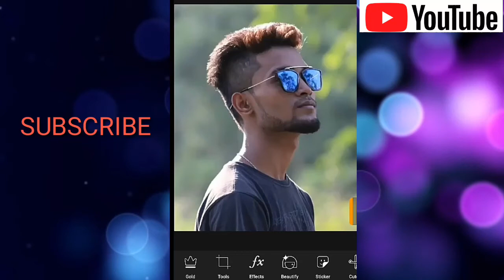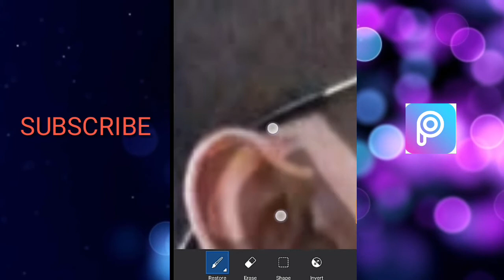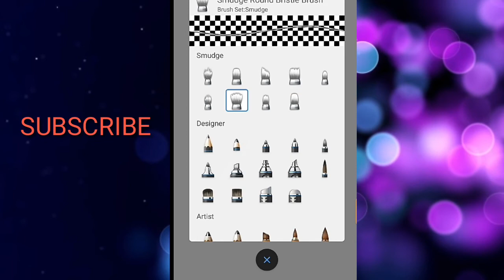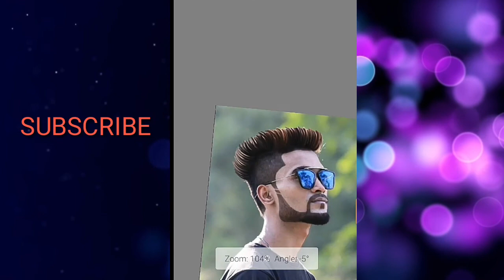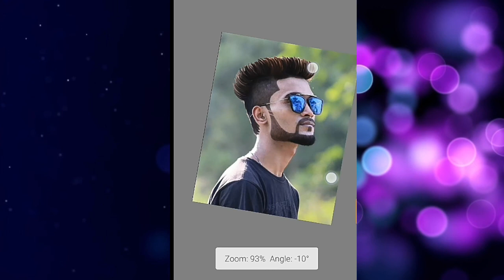White face Edit and hair picsart and scktchbook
Fk editing
Picsart
Autodesk sketchbook
White face and hair edit